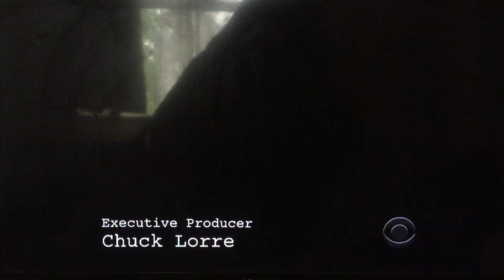Chuck Lorre Productions, #370/Warner Bros. Television (2011)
Mike & Molly